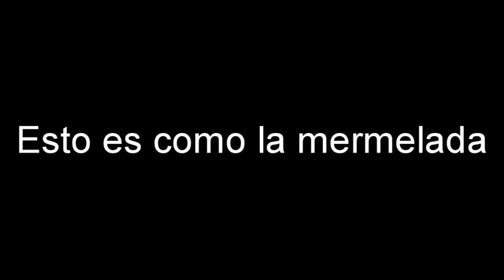Feliz cumpleaños Taka ewe.tupapaarrecha